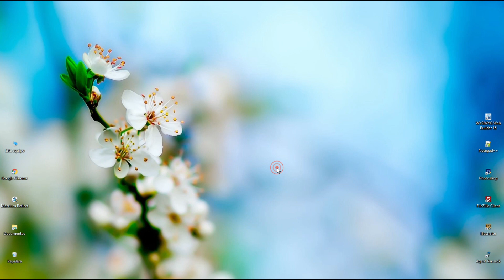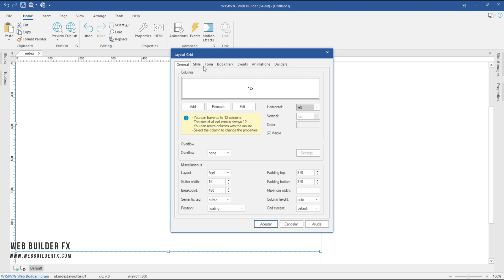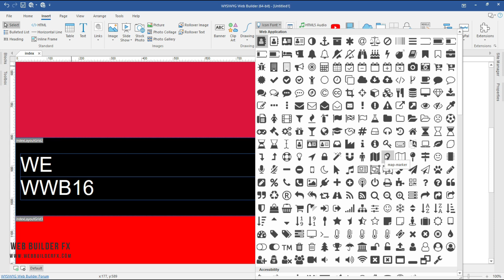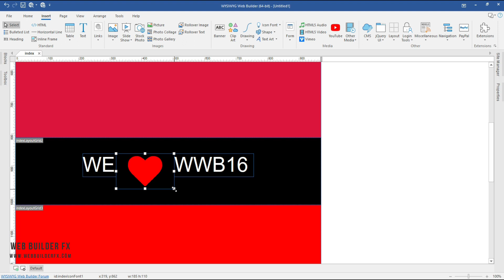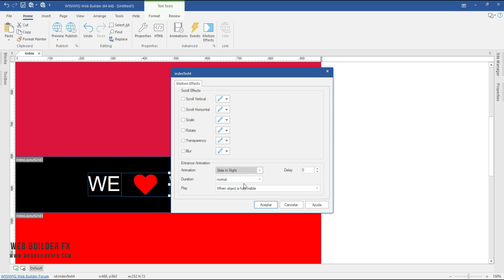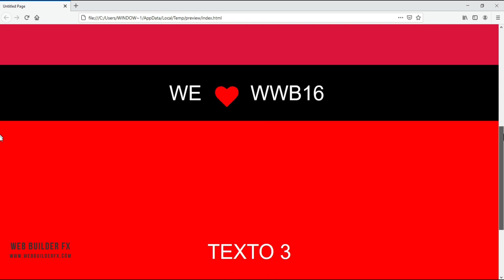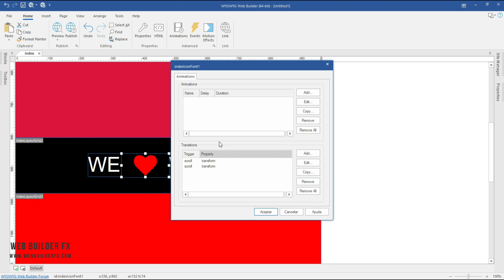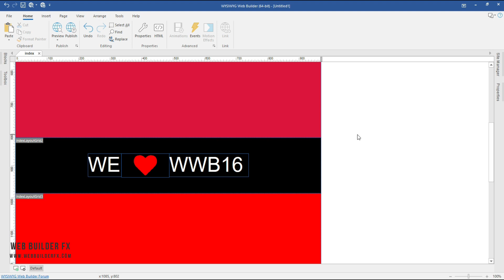WYSIWYG Web Builder 16. How to create high-quality animations, transitions, and events. (English CC)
Today we are learning how to create fast, high-quality animations, transitions, and events with WYSIWYG Web Builder, using..Motion Effects.

REQUEST A VIDEO TUTORIAL OR TOPIC TO TALK ABOUT!!